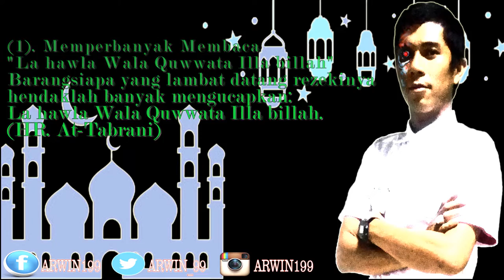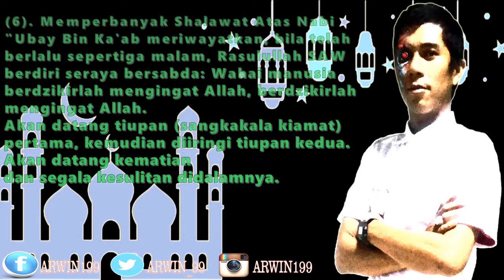7 Bacaan Pembuka Pintu Rezky